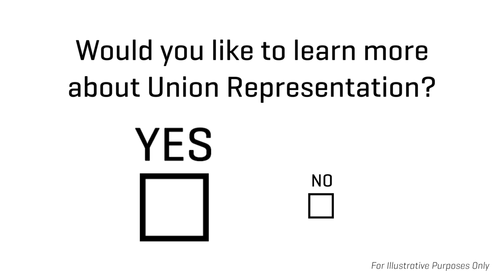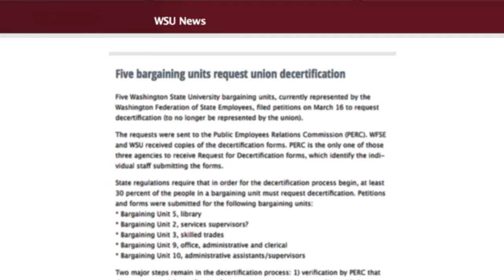Tales of Union Injustice - Dan Varey (WFSE)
Dan Varey of Washington State University explains the uphill battle faced by workers attempting to decertify a government union in Washington.